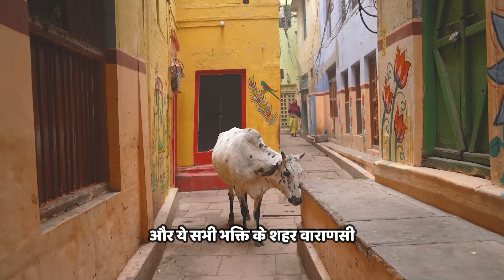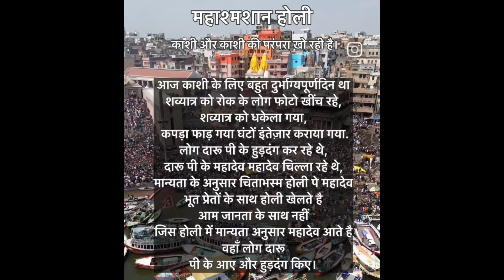THE STORY OF KASHI DOWNFALL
In this eye-opening video, we delve into how Instagram Reels are slowly turning the spiritual city of Varanasi into a 'zombie' of its former self. Once known for its rich cultural heritage and deep spiritual essence, Varanasi is now facing a crisis driven by the viral trends of Instagram Reels. We explore the profound impact of social media on the city's traditional lifestyle, spirituality, and community values.

Key Points Covered:

The rise of Instagram Reels in Varanasi.
How social media is reshaping the city's spiritual landscape.
Interviews with local residents and spiritual leaders.
The clash between modern trends and traditional values.
Potential solutions to preserve Varanasi's unique identity.
Join us as we uncover the hidden consequences of the Instagram Reel virus and discuss what can be done to protect the spirituality of this ancient city.

Timestamps:-
00:00 The Reason
00:08 The Journey of Modern Varanasi
01:41 Beti Samjhao
02:40 Open Molestation
03:07 LaundiyaBaaz
04:10 The Zombies of Varanasi

About me:-
I am Dhirendra Pratap Singh from Varanasi, Uttar Pradesh. I love to travel and making Videos is my Passion. Other than Vlogs, I like to make short films. I am on youtube to follow my passion and show my skills to the whole world.

Hope you people like the video in the way that I am creating. Thank you for all the support you people give through likes and comments.